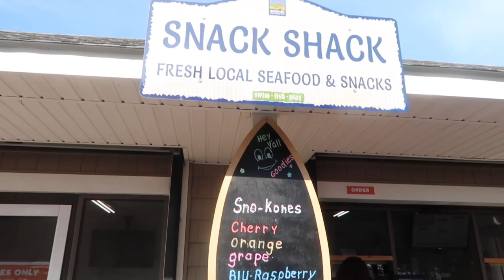Cherrystone Camping Resort | Camping In Virginia | Camping with a Toddler